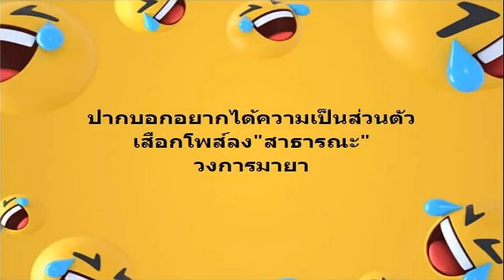ให้ชดใช้กรรม อั้ม ปั้น เอ ขึ้นมาแทนรับเข้าสังกัด เห็นความอดทนน้ำตาไหล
เผยเหตุอยากอันฟอลทุกคน ให้เขาชดใช้กรรม หักอั้มมาก็ต้องไปหักเขาคืน อั้ม ปั้น เอ ศุภชัย เด็กคนแรกในสังกัด ดาวดวงใหม่ขึ้นแท่นแทนอั้ม เห็นความอดทนน้ำตาไหล
อั้ม พัชราภา ไชยเชื้อ เดินทางมาร่วมงานเปิดตัวพรีเซนเตอร์ มาดามฟิน จัดงาน “8th Celebration of Madame Fin” ฉลองครบรอบ 8 ปี แห่งเสน่ห์ความหอมที่โดดเด่น และเปิดตัวน้ำหอมรุ่นใหม่ “GLAM Collection” 3 กลิ่นใหม่ ที่ ห้างสรรพสินค้า เซ็นทรัล ลาดพร้าว (Zone A) จากนั้นได้ให้สัมภาษณ์กับสื่อมวลชนถึงเรื่องการทำงาน ภายหลังสลับตำแหน่งกลายเป็นผู้จัดการ ‘เอ ศุภชัย’ ยกเป็นเด็กคนหนึ่งในสังกัด
สถานการณ์โควิดดีขึ้น งานพรีเซนเตอร์ก็กลับมา มีงานค้างๆ มาจากช่วงโควิดหรือยังไง?
“จริงก็ติดต่อมาสักพักแล้ว ถ่ายกันไปนานแล้ว”
แฟนคลับมากันเยอะมาก?
“ก็ไม่ขนาดนั้น ทุกคนก็นึกว่าจะมา 5 โมงครึ่ง กี่โมงแล้วไม่รู้ตอนนี้ (หัวเราะ)
ชินไหมกับบรรยากาศแบบนี้?
“ไม่ได้ออกมานานแล้วนะคะ แล้ววันนี้ก็ถือว่าดึกด้วย นี่กี่โมงแล้วก็ไม่รู้เนอะ”

แอบมีตื่นเต้นไหม กับเสียงกรี๊ดของแฟนๆ ?
“ไม่ค่ะ เป็นอะไรที่คุ้นเคยๆ”

ก่อนหน้านี้กลัวโควิดมาก?
“ทุกวันนี้ก็ยังกลัวอยู่ (แต่วันนี้คนเยอะมาก?) เขามีที่พ่นจมูกก็พ่นตามเขา ที่คอก็พ่นมา นี่พอพูดก็นอยด์แล้วเนี่ย (แต่ดูแลตัวเองดีอยู่แล้วเนอะ?) ตัวเองยังไม่เป็นเลยค่ะ ก็เลี่ยงงานอะไรที่ไม่จำเป็น ก็ไม่จำเป็นก็ไม่ต้องรับ แต่อย่างงานนี้จำเป็นก็ต้องมา”
เฉพาะพรีเซนเตอร์ที่ต้องเปิดตัวมีเยอะแค่ไหนปีนี้?
“ไม่เยอะ ก็มีตัวเก่าที่ต่อๆ กัน ก็ยังมีสินค้าที่หลายสัดส่วนยังไม่ได้ใช้ (ยิ้ม) เรียนเชิญ”